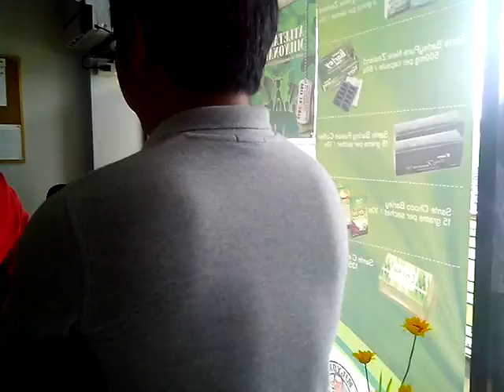SANTE BARLEY SAN FERNANDO PAMPANGA BRANCH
Grand Opening / Ribbon Cutting October 26, 2013